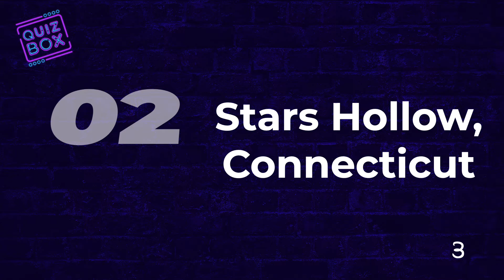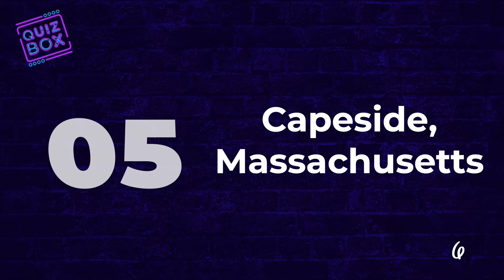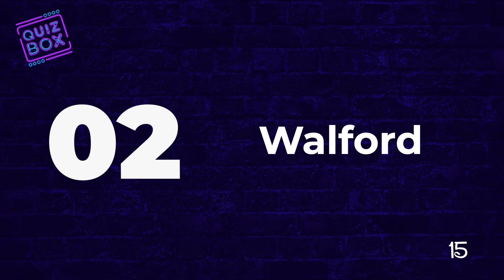Ultimate TV Quiz | Can you name the TV series from the fictional setting?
Are you addicted TV? Have you seen hundreds of TV programmes old and new?

This TV quiz will provide you with the name of a fictional setting for a TV show, and your aim is to answer which TV series matches this setting.

Let us know if you ace this quiz and are therefore a total TV expert!

Good luck!